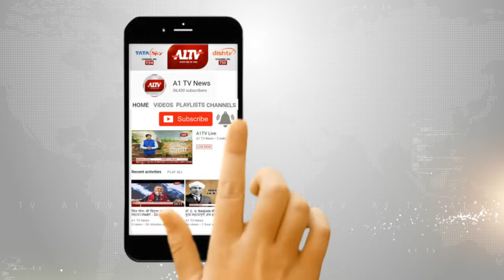योग भवन में संगोष्ठी का आयोजन | A1TV News